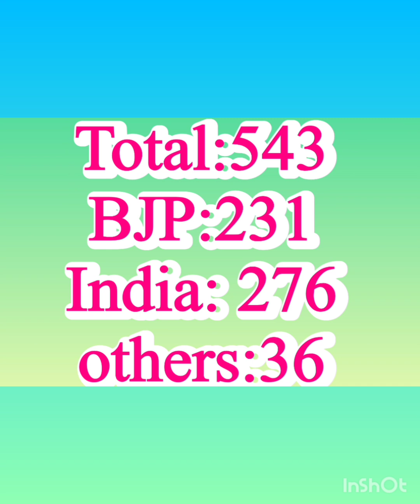British Media Poll Survey and Prediction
Poll Prediction